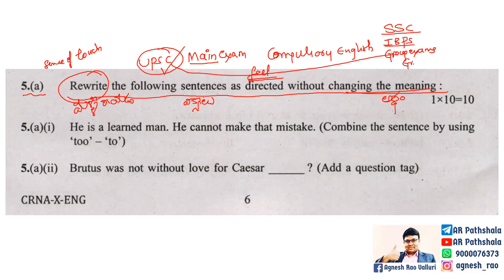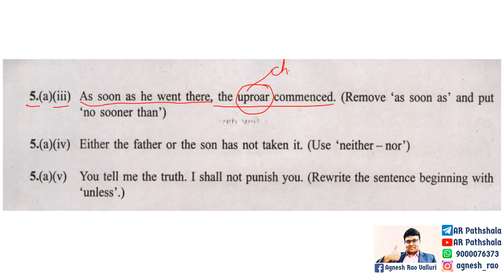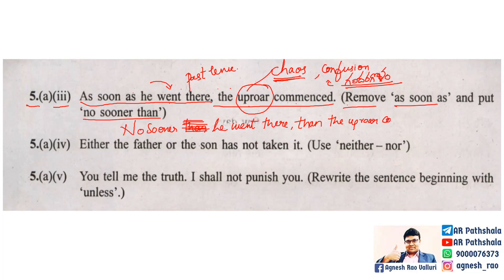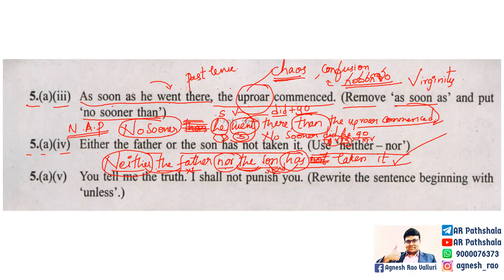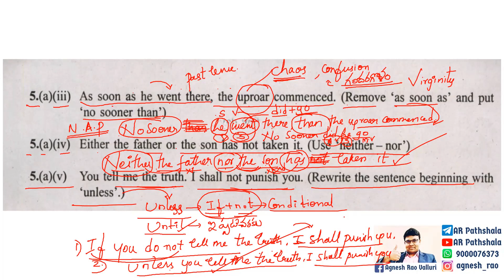AGNESH RAO'S UPSC ENGLISH - 03 (GENERAL ENGLISH)